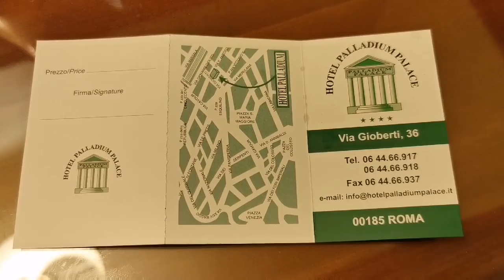Pallidium Hotel in Rome-Italy 罗马 (March 2020)